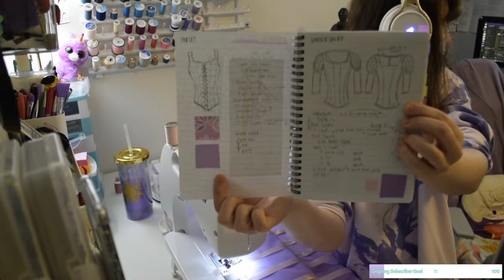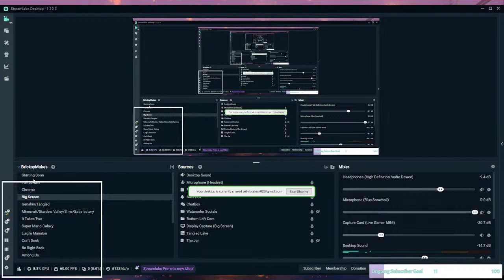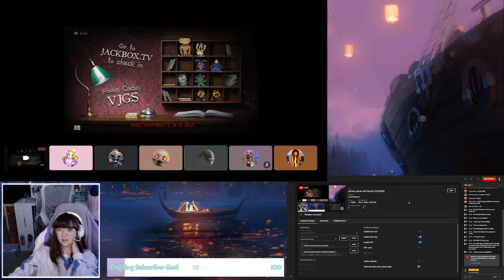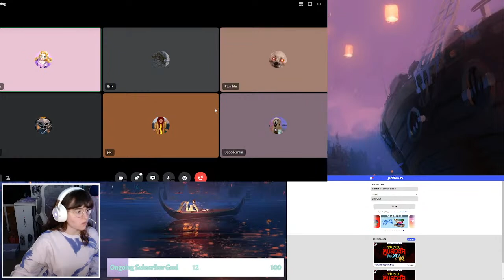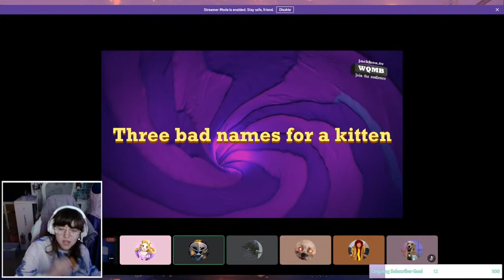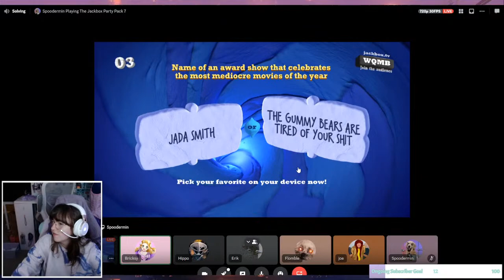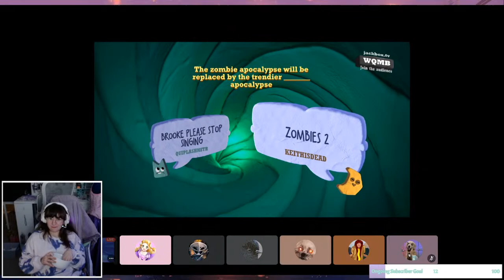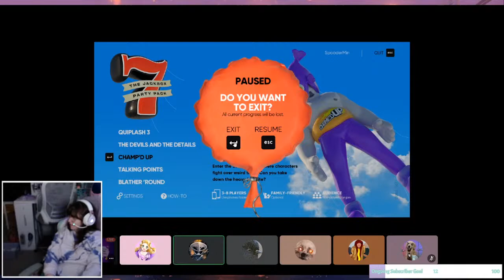💖 UNCUT LIVE 💖 craft time sewing a rapunzel dress/jackbox games with friends {12/9/2022}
Thanks for coming to my stream and vibing with me 💜